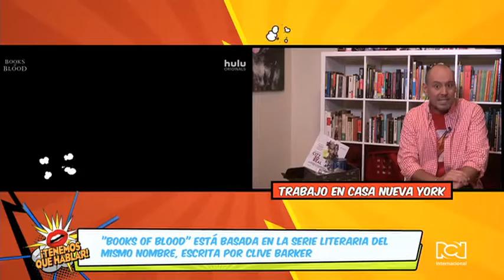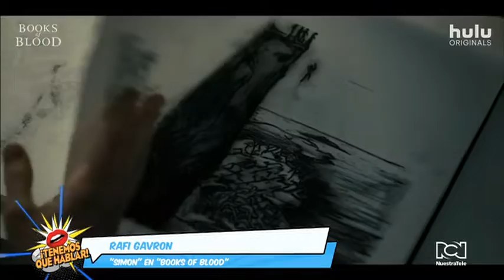Vive macabras situaciones en "Books of Blood" con Mary y Simon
La película "Books of Blood" está basada en la serie literaria del mismo nombre, escrita por Clive Barker.

En ella conocemos a Mary Florescu, una investigadora especializada en desmentir fenómenos paranormales.  Ella entra en contacto con Simon, un enigmático hombre que afirma tener la capacidad de comunicarse con el más allá.  En el film, la historia de esta pareja se entrelaza con las de otras personas que enfrentan macabras situaciones. Anna Friel y Rafi Gavron interpretan a Mary y Simon respectivamente.